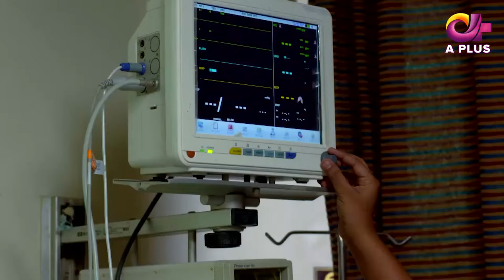Pakistani Drama| Sotan - EP 8 | Aplus | Aruba, Kanwal, Faraz, Shabbir Jan | C3C1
Pakistani Drama | Sotan - Episode 8 | Aplus Dramas | Aruba, Kanwal, Faraz, Shabbir Jan